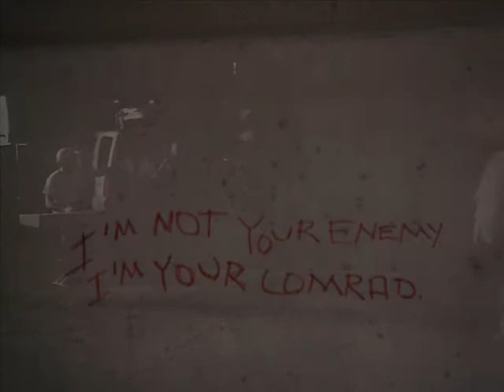The Salvation Army - Soup Wagon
The Salvation Army Summer spotlight - As we near the end of this week's spotlight on Breakfast Brigade and Soup Wagon, we have a clip from under the Jefferson Street bridge when the Homeless Revolution band would play after the meal was served and our street family would just be themselves and have fun!  I love the freedom at just having a good time, enjoying the music and friends around him and for a moment forgetting his circumstances.  It blesses me every time I see it!

For more information on how to volunteer with our Soup Wagon program, our weekly feeding program on Friday nights, please contact Misty at or email